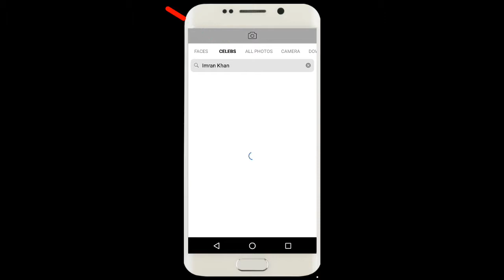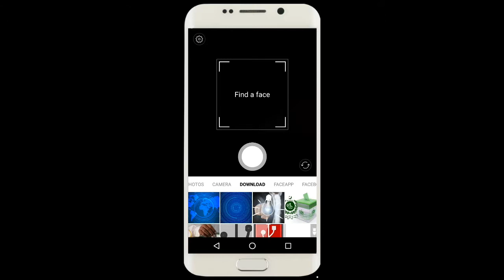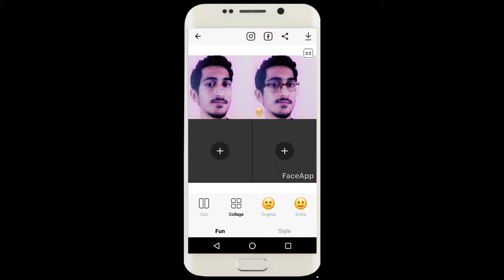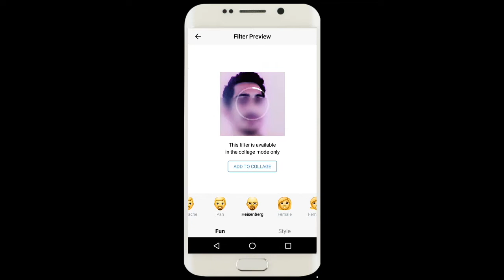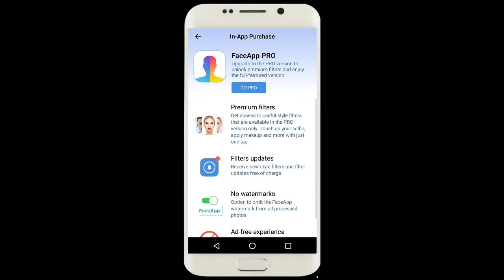Top face editing app for smart phone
Best face changing app for android phone
1-best face changing apps.
2-face changing app for iphone.
3-face changer for pc.
4-face changing video app.
5-face changing app.

Allah Hafiz
Pakistan Zindabad